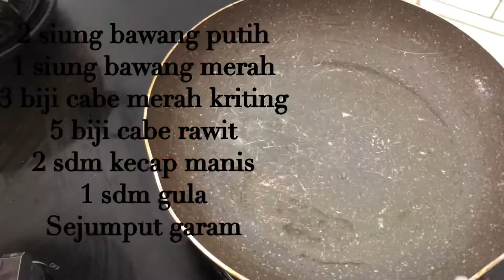CARA MUDAH MEMBUAT SAMBAL KECAP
{INDONESIA)
Sambal kecap merupakan sambal yang terbuat dari campuran kecap dan bahan lainnya.salah satu ciri khas sambal kecap adalah manis dan sedikit asin.Cara membuatnya simple dan tentunya enak!bisa dinikmati dengan sayur soup dan sayur lainya.

Bahan :
2 siung bawang putih
1 siung bawang merah
3 biji cabe merah kriting
5 biji cabe rawit (sesuai selera)
2 sdm kecap manis
Sejumput garam
Minyak goreng

Langkah :
1.panaskan minyak goreng
2.tumis bawang merah,bawang putih,cabe
3.ulek bahan yg sudah digoreng
4.tambahkan gula,garam dan kecap manis
5.siap dinikmati